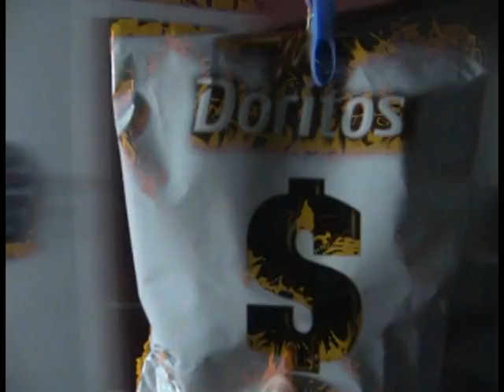DORITOS - TORNADOS - DORITOS - TORNADOS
DORITOS - TORNADOS